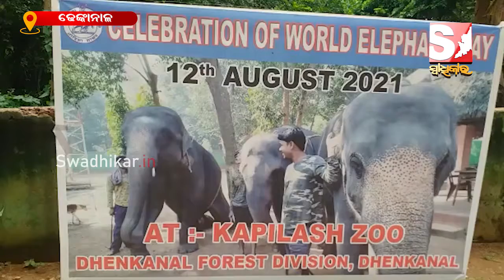ଢେଙ୍କାନାଳରେ ବିଶ୍ୱ ହାତୀ ଦିବସ ପାଳିତ